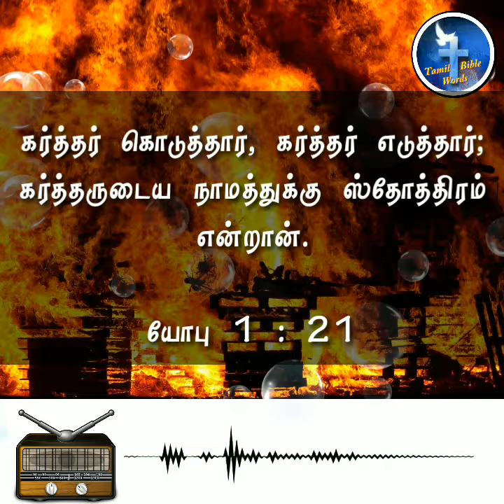Thought for the day in tamil | இன்றைய சிந்தனை 115 | Tamil bible words